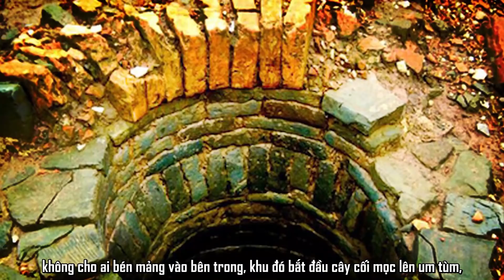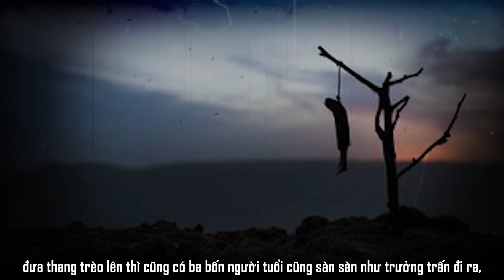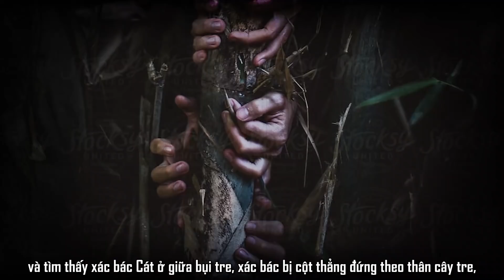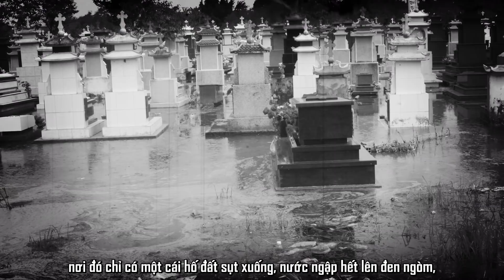TRUYỆN MA: Sau Áng Sương Mờ - Tập 7 | Series Áo Dài Của Quỷ [Phần 3] | MC Đảo Kinh Dị Diễn Đọc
Và mọi chuyện lại bắt đầu quay trở về với ngôi làng nhật hạ ma quái rồi. Tiếp tục chuyện gì sẽ xảy ra, liệu rằng tài phép của bình yên có đủ để chấm dứt kiếp nạn này. Chuyện hay giờ mới bắt đầu đây. Hãy cùng đảo kinh dị đến với:

Truyện kinh dị Sau Áng sương mờ - tập 7.